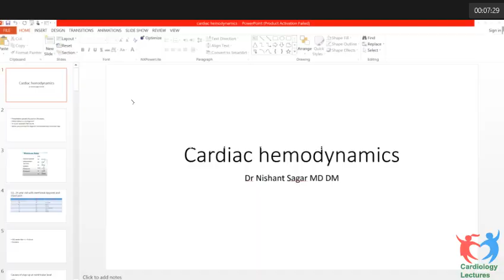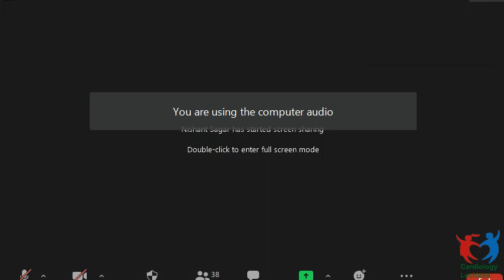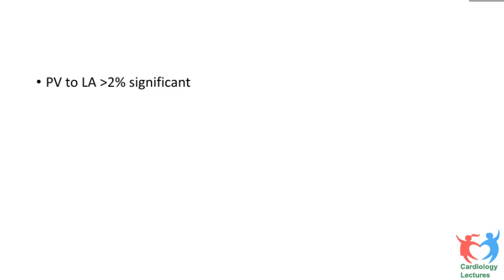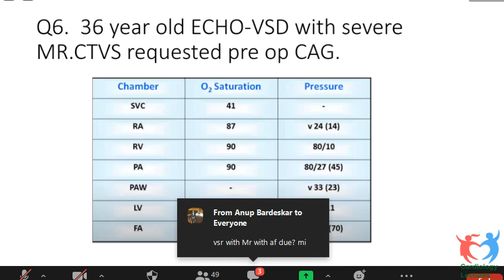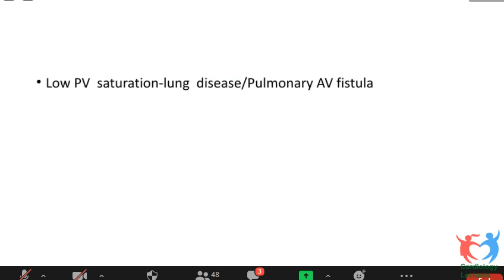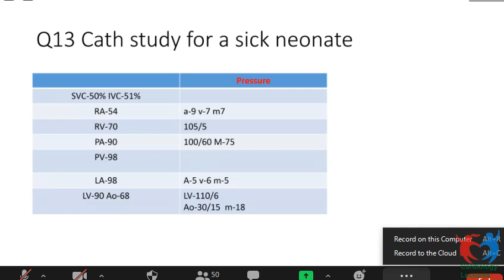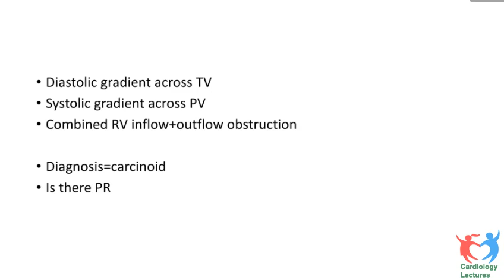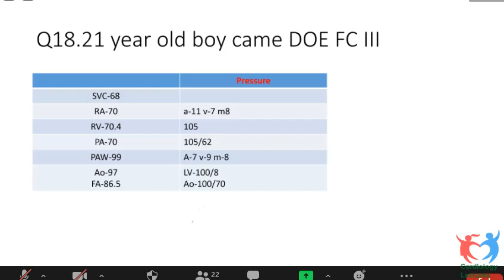Hemodynamics Exam Oriented Discussion Dr Nishanth Sagar MCH TVM